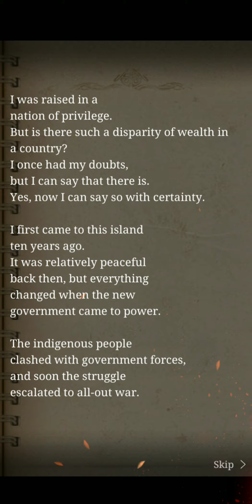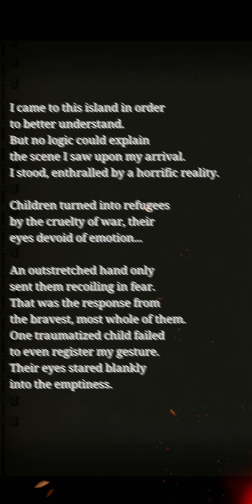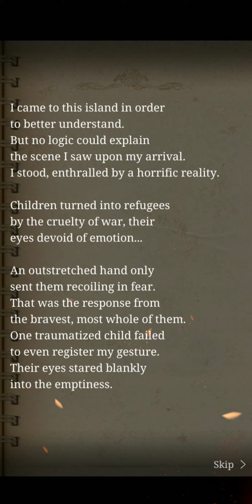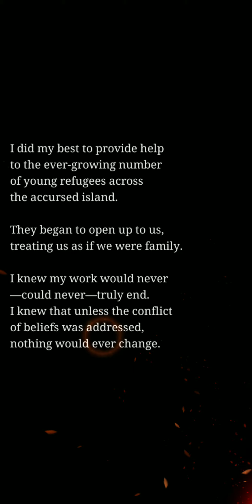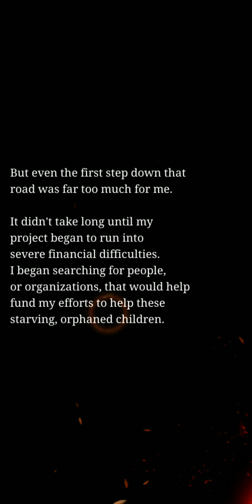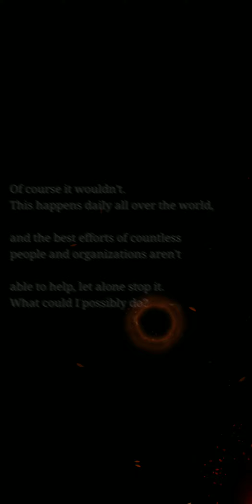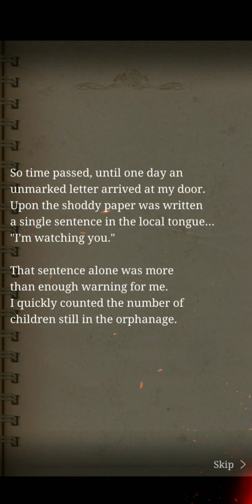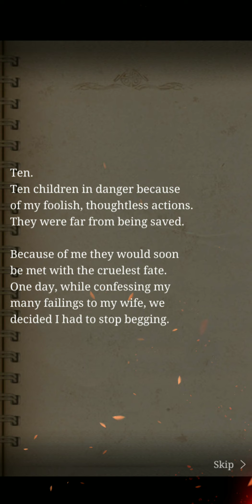[SINoALICE] Co-op Guild Event: Memory of Judgement Verse 1 to Verse 3 (Gretel)